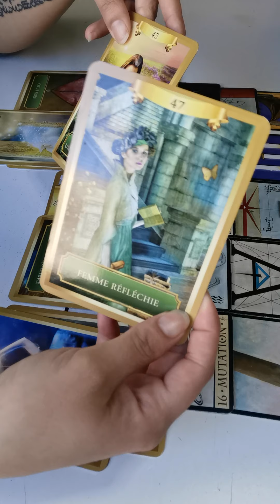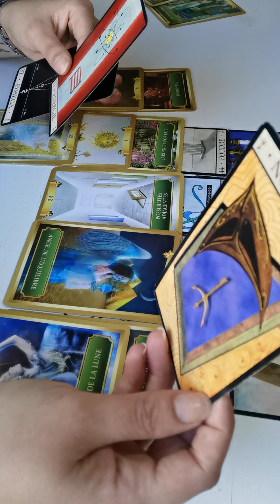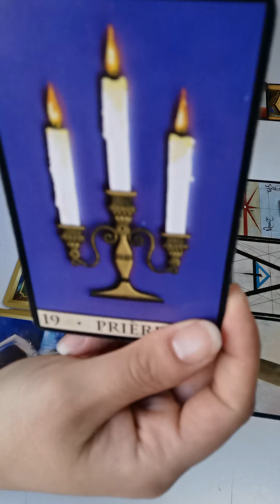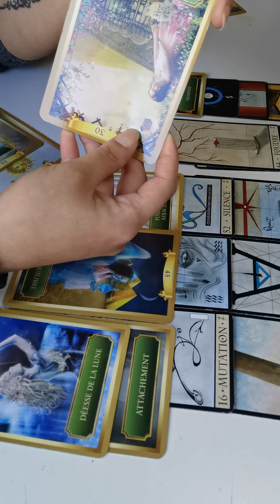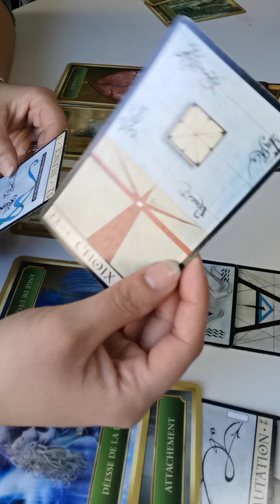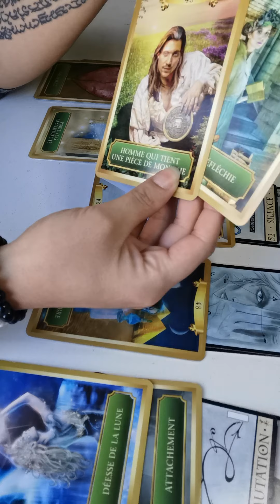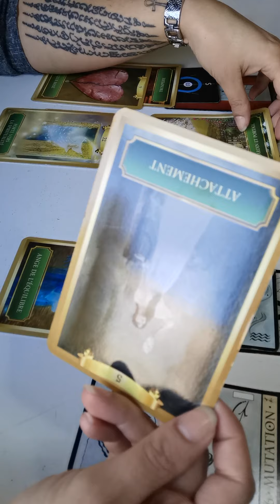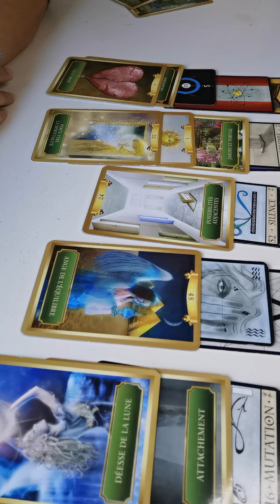Énergies générales semaine du 17 au 23 février 2020: équilibre yin yang.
Cette vidéo est une guidance des énergies générales sur une période d une semaine. Les énergies étant fluctuantes, ça a déjà commencé pour certains, et ça viendra plus tard pour d autres. Ne prenez que ce qui résonne en vous, vous êtes seul maître à bord de votre Vie.

Pour ceux qui souhaitent un accompagnement personnalisé, rejoignez moi sur Facebook : Severine Testut (ma voie intérieure)